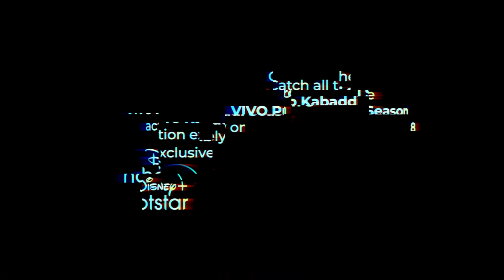Super 10 Season 8 | Ft. Mohit Goyat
He dreamt. He believed. The achievements have just begun. ✅